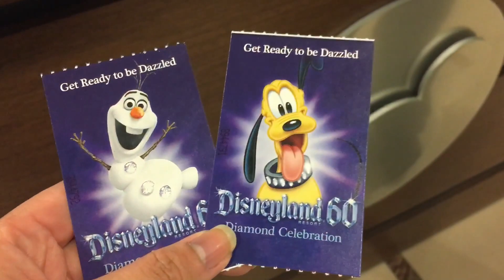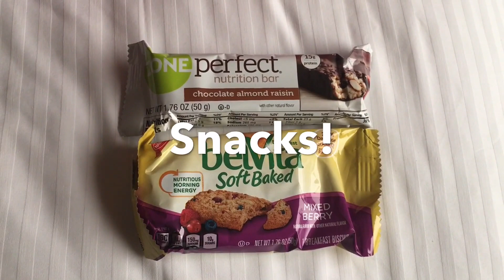WHAT’S IN MY PURSE? DISNEYLAND EDITION!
Hey my Busy Bees! I got the chance to celebrate my birthday 2 weeks in advance and we celebrated it at Disneyland! This is secone time going to disney last time was 4 years ago so I really enjoyed every minute of it but it was so packed and crowded so it kinda ruined the celebration a little bit. So here is my ootd and my essentials and take note these are the things that I carried with me but if you are going I suggest carry a backpack and also jusy carry money, cards and lip balm especially if you are planning on going to lots of ride.

I vlog now too and I really enjoy it! if you guys wanna see what I had been up

CAMERA I USED: CANON REBEL T3i

Uploading schedule:
ONCE A WEEK EVERY MONDAYS

SHOPPING HAUL, BUSYBEERUBY, FIRST EVER HAUL 2016, EVER,VICTORIA'S SECRET, WALGREENS, PLATOS CLOSET, PINAY VLOGGER, PINAY YOUTUBER, FILIPINO YOUTUBER, FASHION LOVER